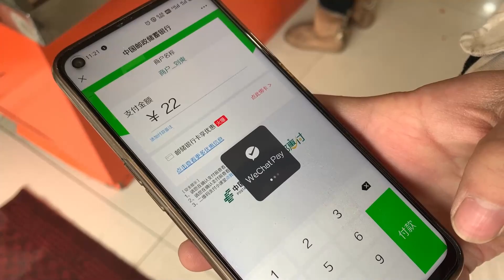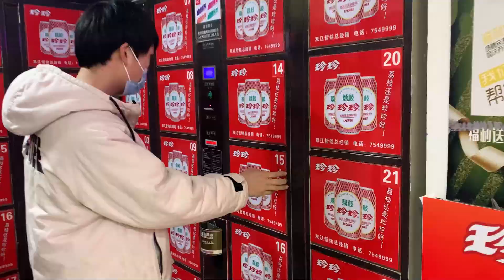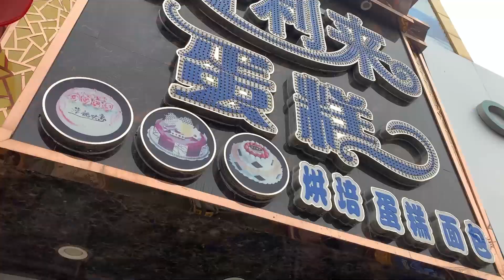【会成一家】舅舅过生日，买一只舅舅最爱吃得烤鸭，老妈下厨做条鱼庆祝生日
[Huicheng Family] For my uncle's birthday, I bought a roast duck that my uncle loves to eat, and my mother cooked a fish to celebrate the birthday